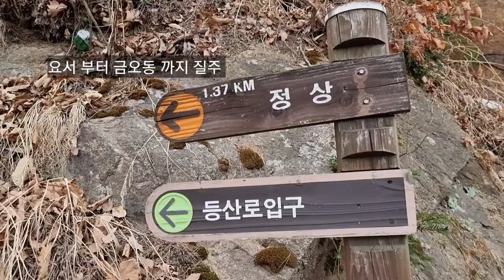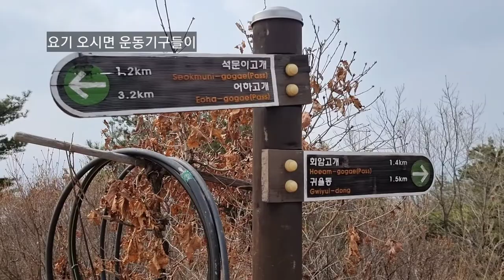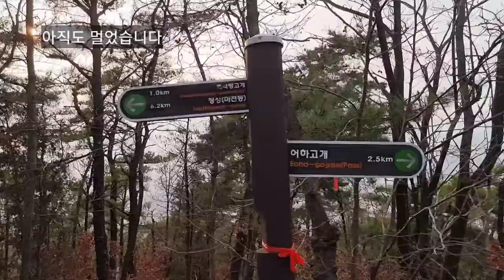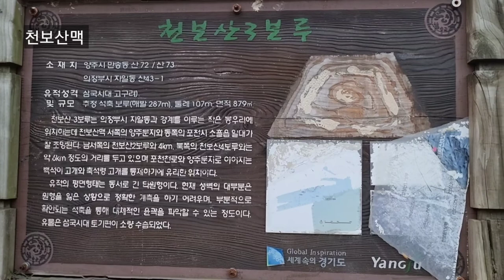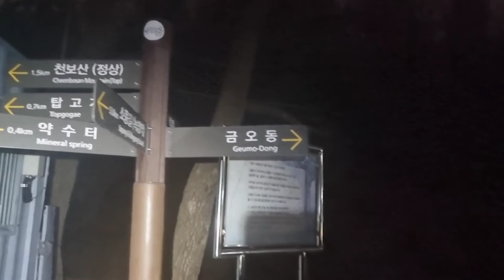천보산맥 2탄 [투바위고개 ~금오동으로 하산]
지루하게 걷기 좋아하시는 분 종주 권유 합니다 ~`